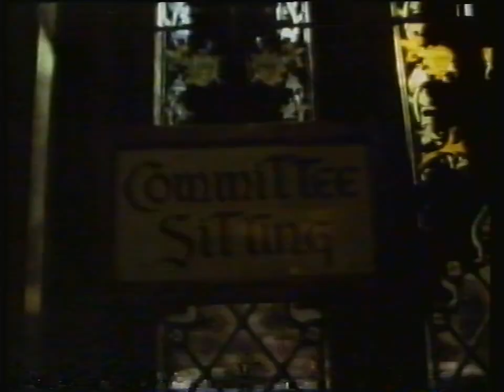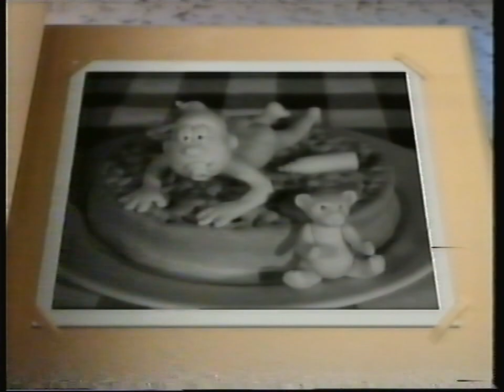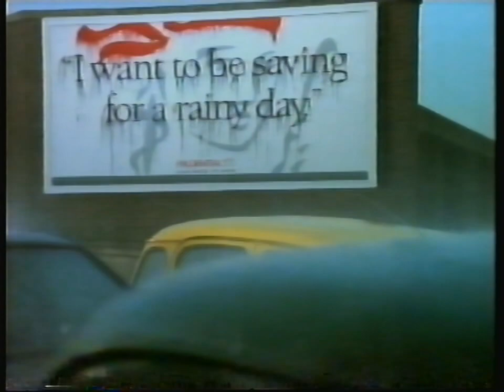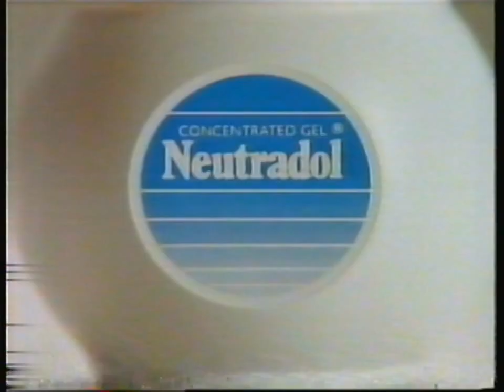Channel 4 Continuity - Sunday 15th November 1992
End Of Sea Of Sand
Channel 4 Trailer - Cutting Edge: The Lords
Channel 4 Slide - Hombre Mirando Al Sudeste
Adverts
Channel 4 Trailer - The Big Battalions
Ident - Hombre Mirando Al Sudeste

Adverts
Heads and Shoulders
Kellogg's Rice Krispies
Lurpak
Partyline
European Drug Prevention (with Gloria Hunniford)
Prudential
Bovril
Neutradol
Insignia